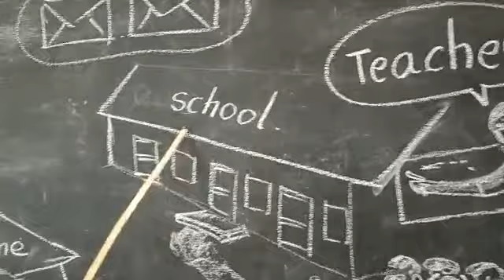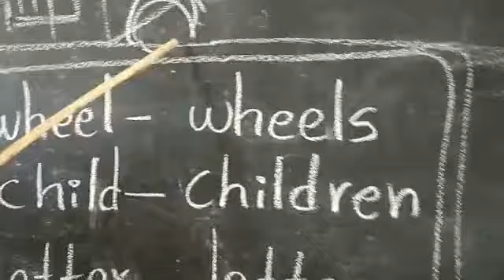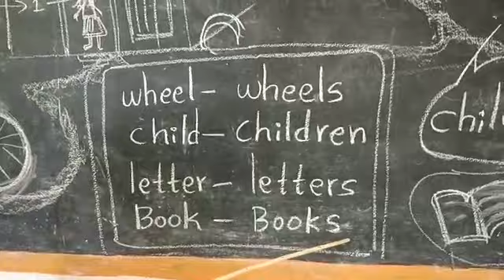English Teaching with kids art